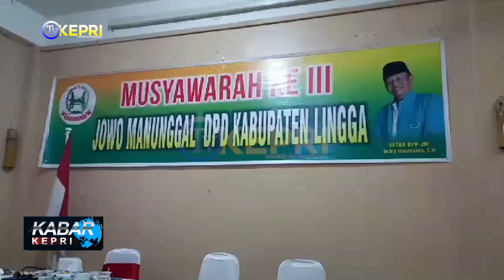MUSYAWARAH III PAGAYUBAN JOWO MANUNGGAL KABUPATEN LINGGA - TV KEPRI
MUSYAWARAH III PAGAYUBAN JOWO MANUNGGAL KABUPATEN LINGGA ✅

KABAR KEPRI / JUMAT, 6 OKTOBER 2023

REDAKSI NEWS 🔴
ADMIN  : WAWA
EDITOR  : FEBI, BARY, ANDRI
QC   : FEBI
NEWSREADER : MEZZA
REPORTER  : IMAN